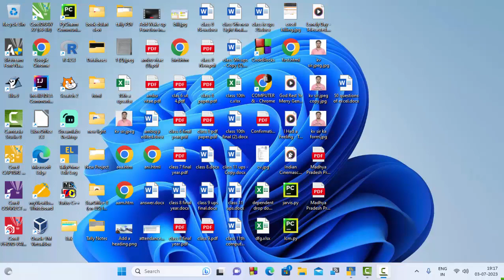Creating Godown and alter Godown in Tally Prime@COMPUTEREXCELSOLUTION